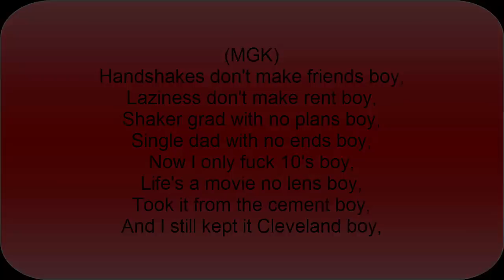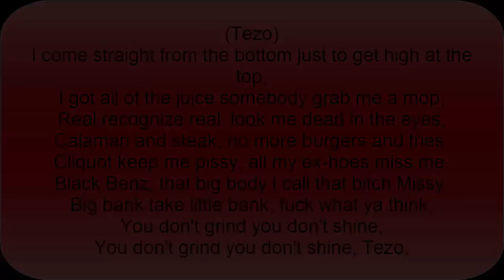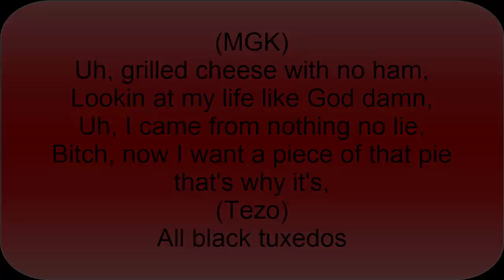Machine Gun Kelly feat. Tezo - All Black Tuxedos - Lyrics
All Black Tuxedos by MGK and Tezo from MGK's Black Flag mixtape